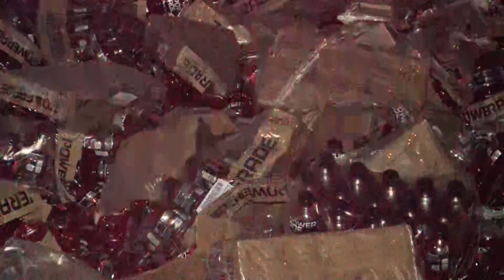Train vs Big Rig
A big rig was struck by a train early Wednesday morning.